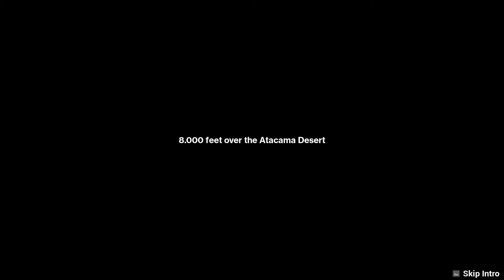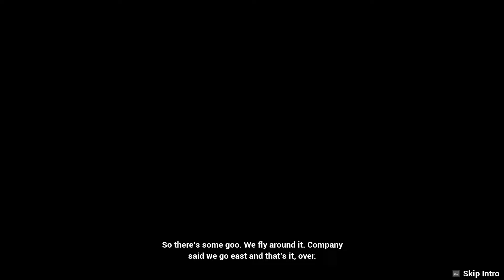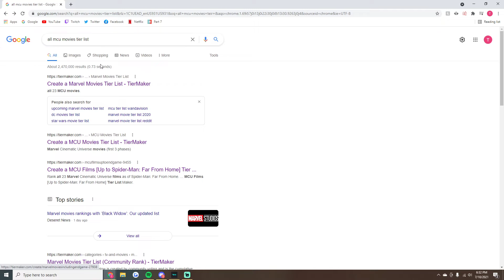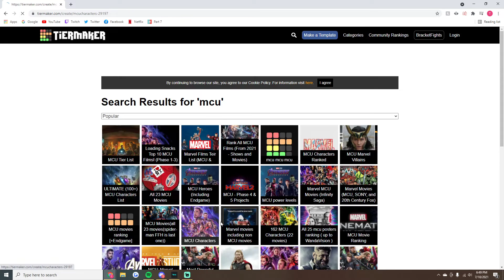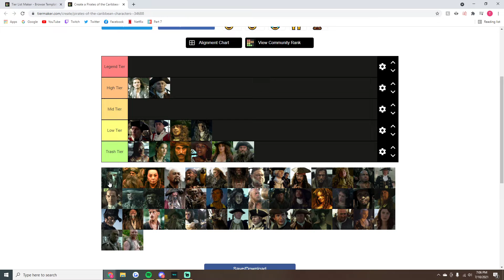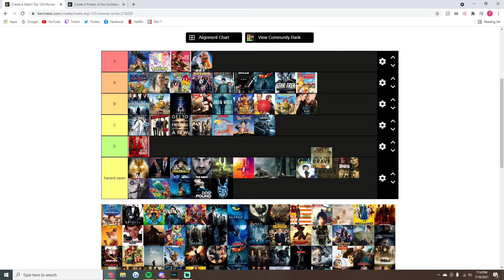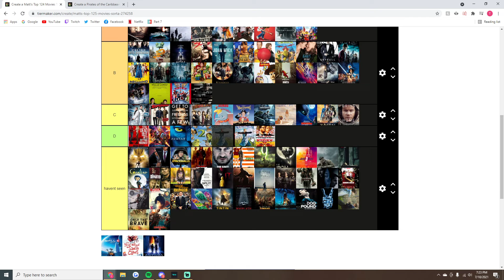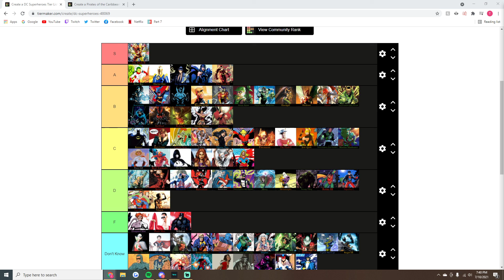Dry, Scorched, Barren, Stale, Dusty, Withered | Arid (7/10/21)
This is a fan archive of TimPai's twitch streams. If you enjoy them, support him at:

0:00:00 - Intro
0:08:25 - Stream Start
0:17:19 - Arid
1:08:11 - Chillin/Tier Lists
2:15:32 - Stream End